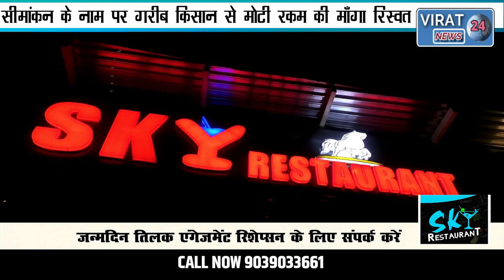🔻रीवा- गरीब किसान से मोटी रकम की रिस्वत मांगने वाला पटवारी गिरफ्तार देखिये कैसे हुआ खुलासा